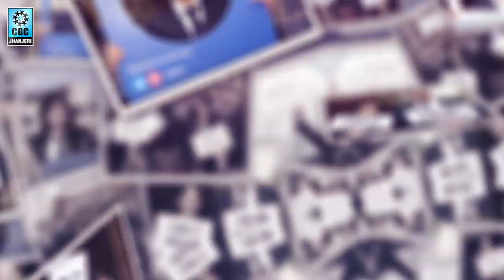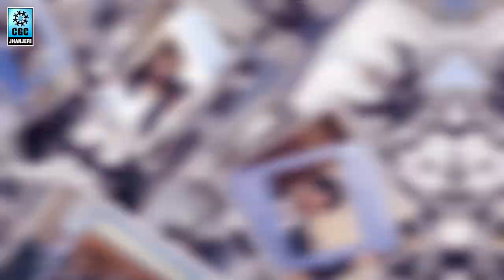Placement Day Celebration at CGC Jhanjeri | Placement Day 2023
The Placement Day celebrations witnessed so many happy moments, and all these moments can’t be shared through Pictures only!

So, let’s have a look at the plethora of heartfelt emotions that we captured on Placement Day 😇